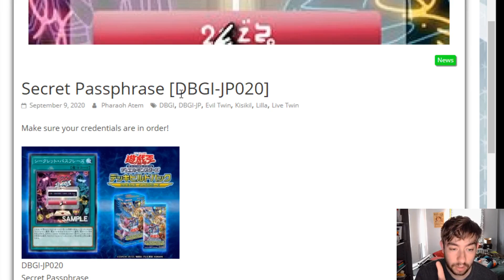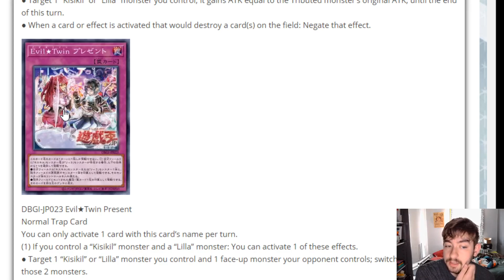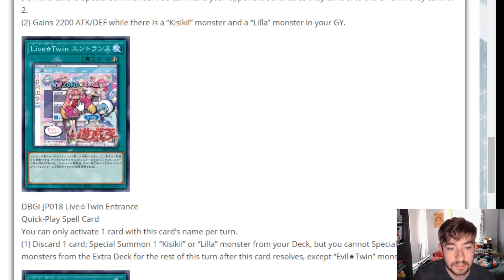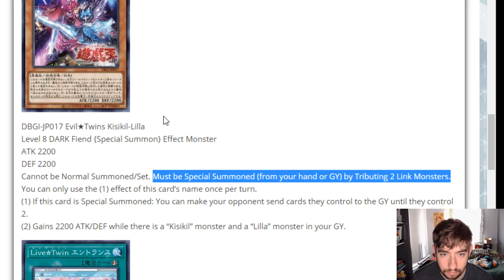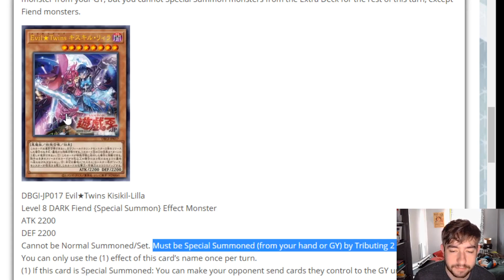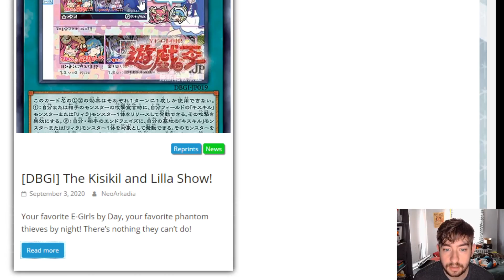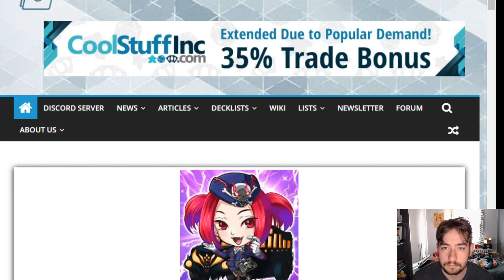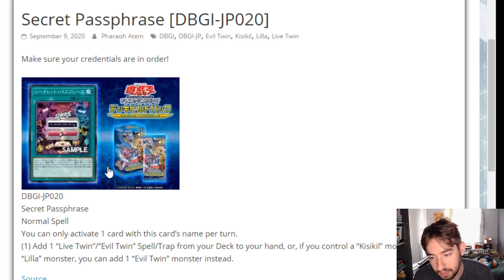Yu-Gi-Oh! THE FINAL EVIL TWIN CARD IS HERE & I ABSOLUTELY CALLED IT!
Well this about fixes half of the main problems the deck had...:P

SUB 4 All That Good YUGIOH NEWS:]